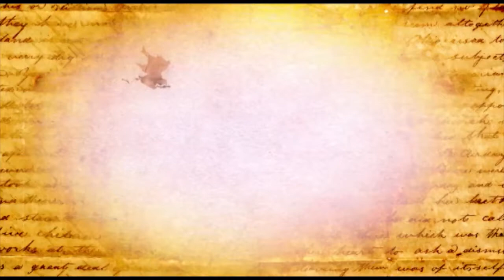E3tirafet ep10 souad abderahim